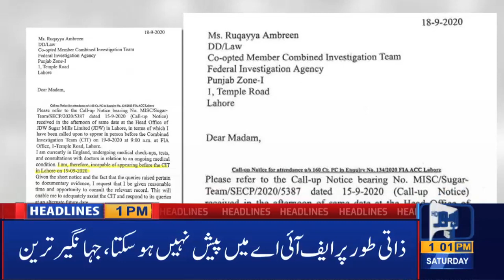Watch 01 PM Headlines | 19 September 2020 | Lahore News HD